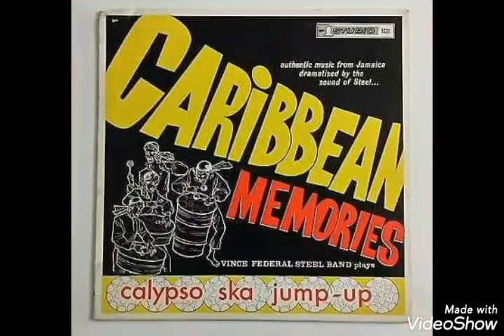Carlos Malcolm And His Afro-Jamaican Rhythms - Ghost Riders In The Sky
Caribbean Sound's

Made In Jamaica 1964
Authentic Ska

Distributed By

Label:
***Up-Beat Record's